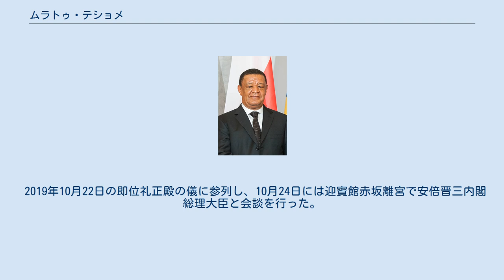ムラトゥ・テショメ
ムラトゥ・テショメ・ウィルトゥ（アムハラ語: ሙላቱ ተሾመ, ラテン文字転写: Mulatu Teshome Wirtu、1955年もしくは1956年 - ）は、エチオピアの政治家。
同国大統領を務めた。
前任者のギルマ・ウォルドギオルギスやネガソ・ギダダと同様、オロモ人である。
 ウェレガ州のアルジョ出身。
1976年に中国に留学して北京語言大学、1977年からは北京大学に入学、1985年に修士号、1991年に国際法の博士号を取得した。
エチオピア下院議長のアブドゥラ・ゲメダによると、「外国の大学や研究所」で教鞭をとった。
 1990年代中頃、ギルマ・ビールの元で経済発展・協力副大臣となり、2001年に農務相に任命された。
2002年から2005年まで、連邦議会（上院）議長でもあった。
中国と日本、トルコに大使として赴任した。
 トルコ大使であった2013年10月7日、テショメは議会の満場一致でエチオピア大統領に選出された。
唯一の野党議員である「民主主義と正義のための統一」のギルマ・セイフもこの選挙を受け入れた。
2018年10月24日に辞任表明、翌25日に退任。
 2019年10月22日の即位礼正殿の儀に参列し、10月24日には迎賓館赤坂離宮で安倍晋三内閣総理大臣と会談を行った。
 息子が一人いる。